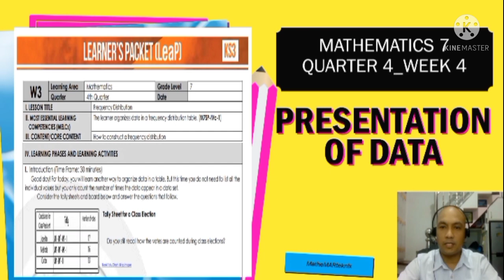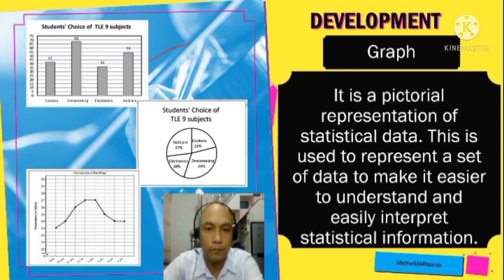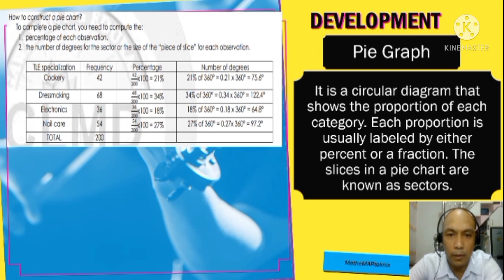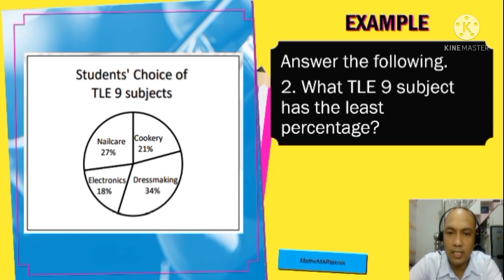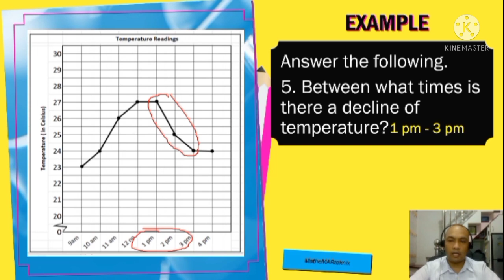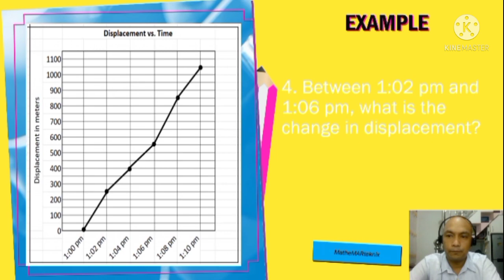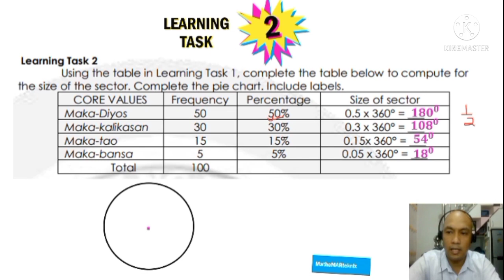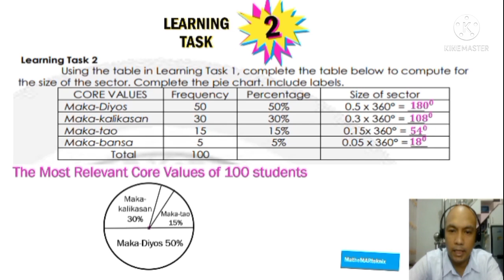PRESENTATION OF DATA MATH 7 QUARTER 4 WEEK 4 LEARNING TASK 1&2 | MatheMARteknixTV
PRESENTATION OF DATA MATH 7 QUARTER 4 WEEK 4 LEARNING TASK 1&2

In this video, you will learn how to present data using bar graph, pie graph and line graph.